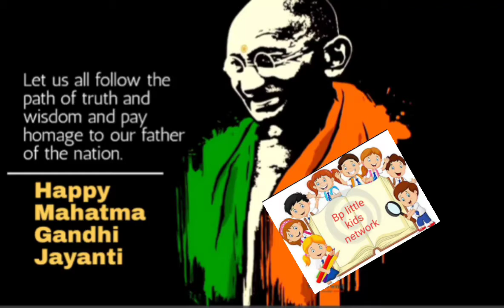2nd October Gandhi Jayanti## BP little kids network 2